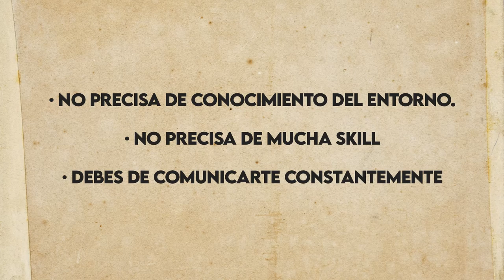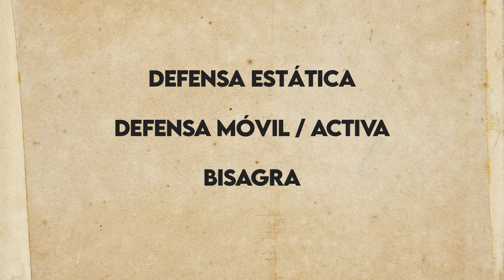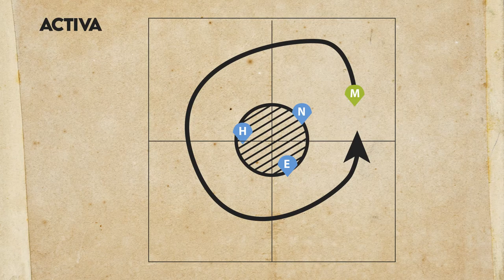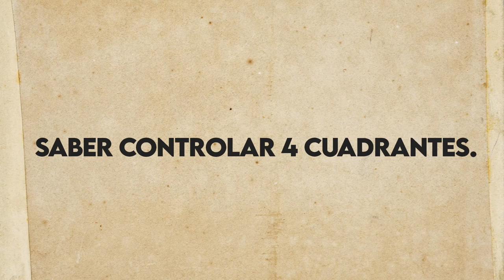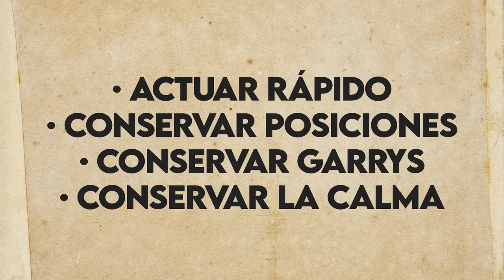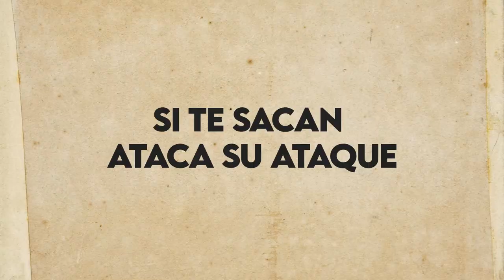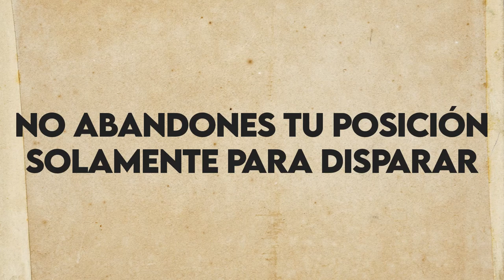TUTORIAL de PRINCIPIOS BÁSICOS de DEFENSA | HELL LET LOOSE